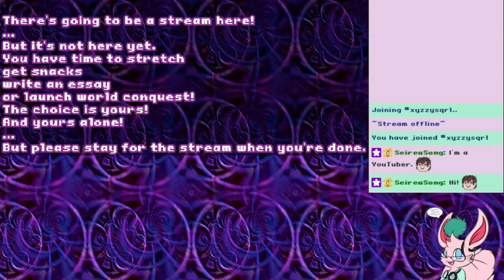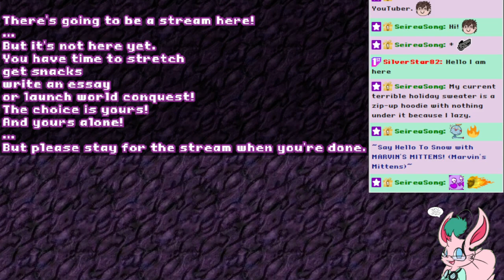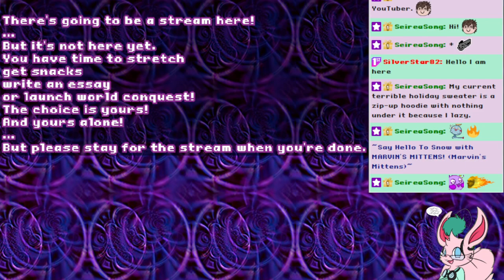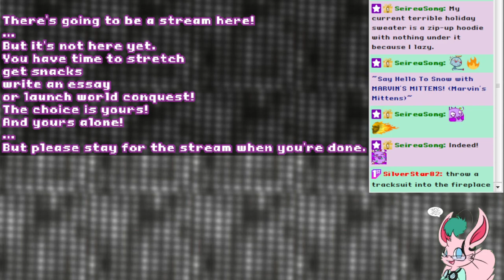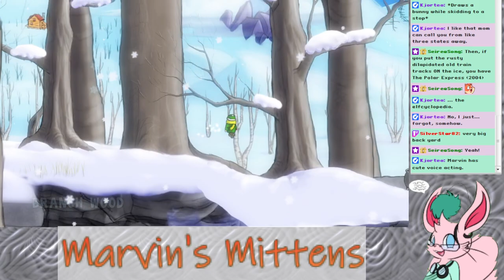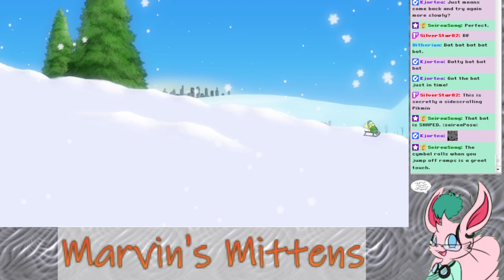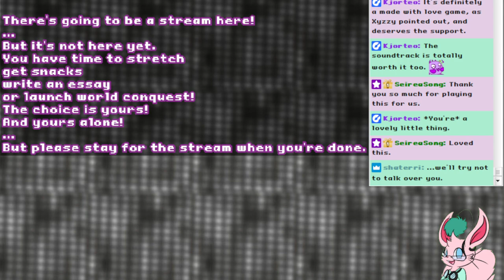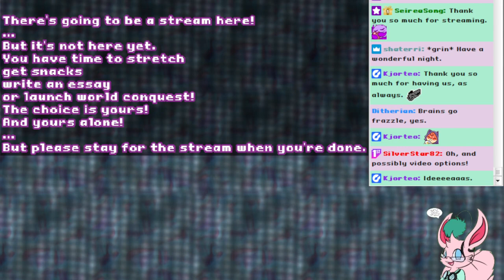Sqrlmog Snowfall Special - Marvin's Mittens (full playthrough)